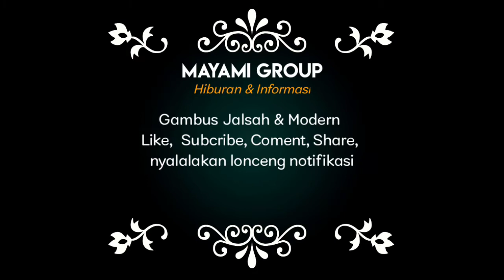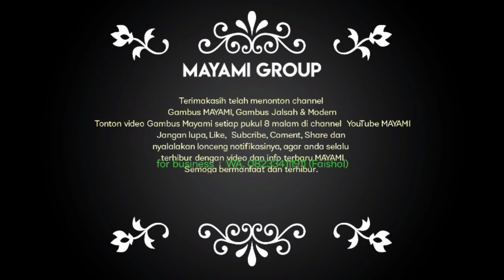Ipuk Fiestiandani Azwar Anas H. Sugirah Pilkada Bupati Banyuwangi_Gambus Mayami Group_Faishol As'ad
Ipuk Fiestiandani Azwar Anas H. Sugirah menjadi Bupati Banyuwangi 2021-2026

lagu ini di ciptakan dan di lounchingkan saat pilkada Banyuwangi minus 2 bulan,atas rekomendasi dari relawan Ipuk Sugirah yang biasa saya panggil Mas Dayat,dan Alhamdulillah lagu sudah sempat di tampilkan di Karangdoro rumah Mas Anas dan di tampilkan di pendopo saat acara tasyakuran kemenangan Ipuk Sugirah.

Selamat kepada beliau semuanya, semoga berkah, manfaat dan Husnul khotimah semuanya.

Saksikan tayangan terbaru YouTube Mayami setiap pukul 20.00 WIB setiap hari.

Facebook : Faishol Mau Ami Gambus
WA.082334111911